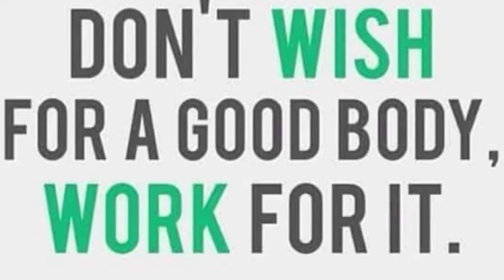HOW TO GET STRONGER IN 2025?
it is all about FULL BODY STRENGTH CIRCUIT
fullbodyworkout  strength  exercises with barbell
Only compound  movement exercise
Gym: WAKA KIMI